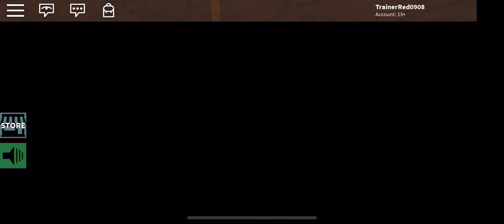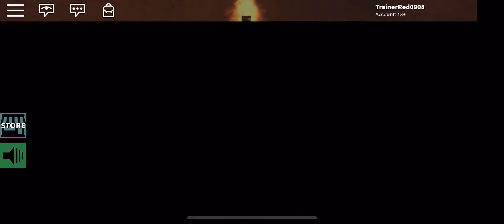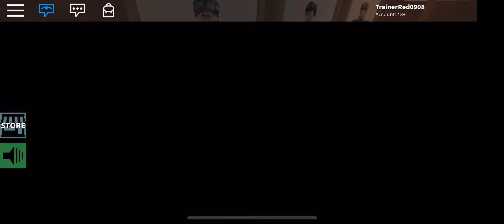Roblox Left 4 survival IPhone X gameplay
This is a game play on the IOS and this game is good, you guys should play it, it’s also and OG game.